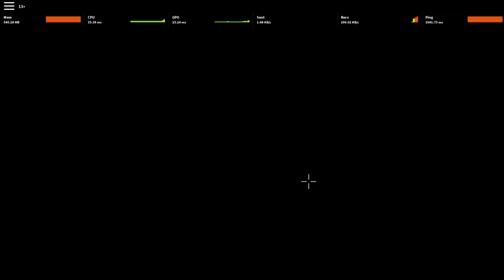(Chronos still cancer) Roblox R2DA